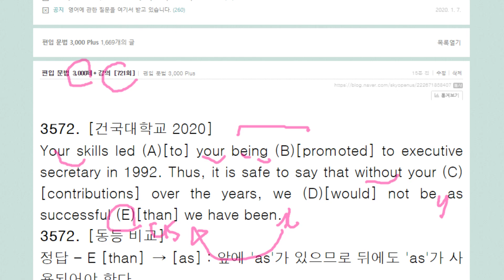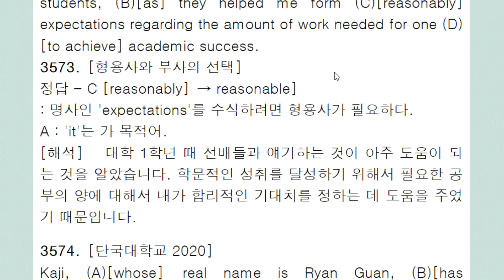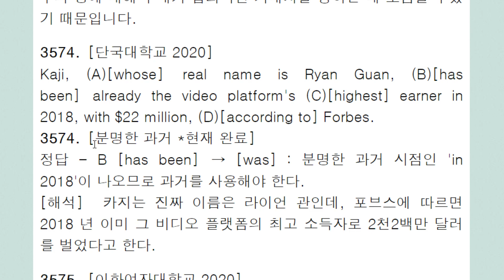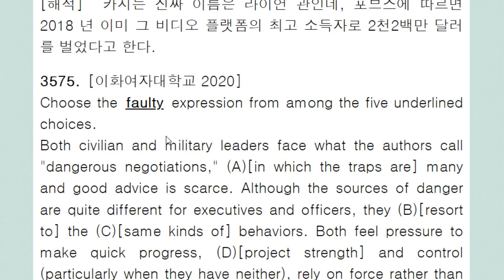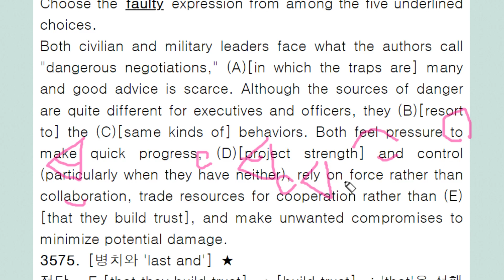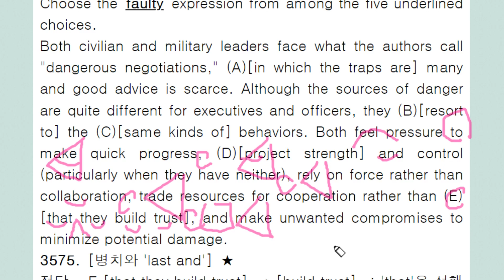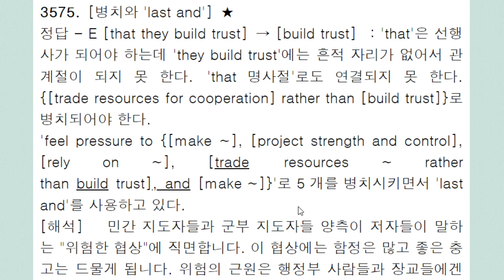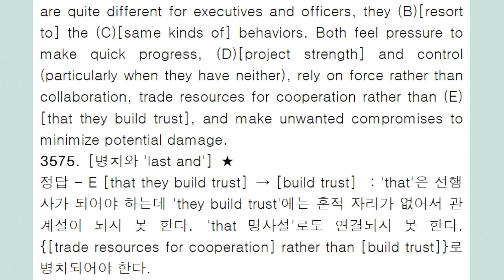편입 문법 3,000제+ 강의 721회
'last and'